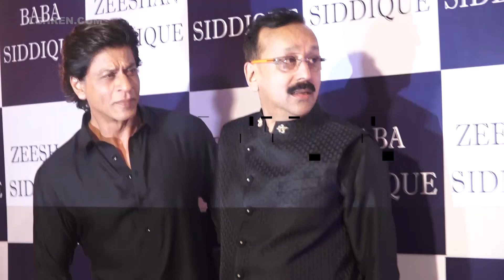Shah Rukh Khan Made A Dashing Entry At Baba Siddiqui's Iftar Party 2022 | Lehren TV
Shah Rukh made an entry in black traditional outfit at Baba Siddiqui's Iftar party.